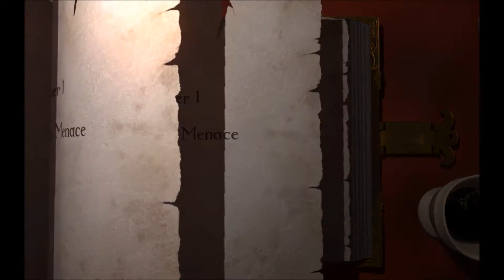Magicka Episode 2 - With Rob, Rian and Jamie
Rob joins the Adventure in Magicka... He helps most of the time. This is the first part of Chapter 2 in the game.

Please give us feedback by commenting on the video or going to one of our places to chat to the Community